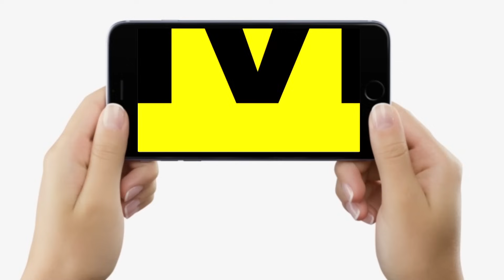Atul Prasad पर खूब गरम हो गए Student Leader, बताया सबसे बड़का पलटीमार, अब आर-पार की लड़ाई होगी...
Atul Prasad पर खूब गरम हो गए Student Leader, बताया सबसे बड़का पलटीमार, अब आर-पार की लड़ाई होगी... | Bihar News | LiveCities